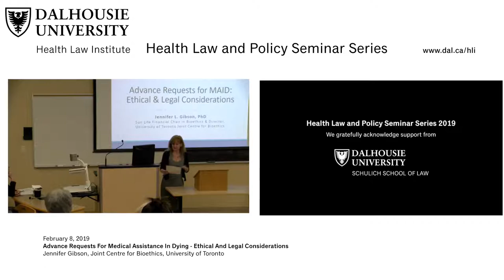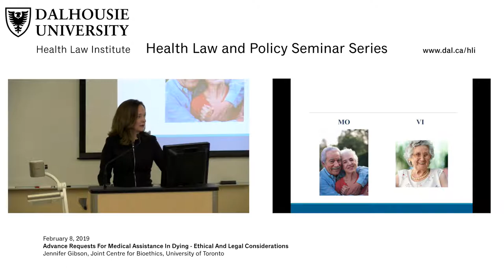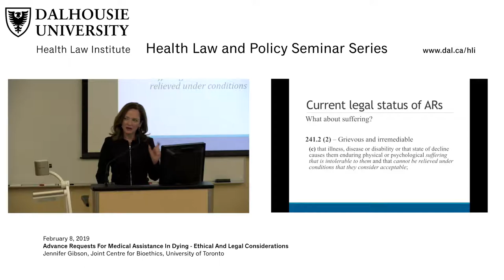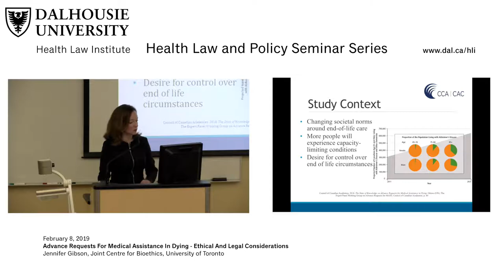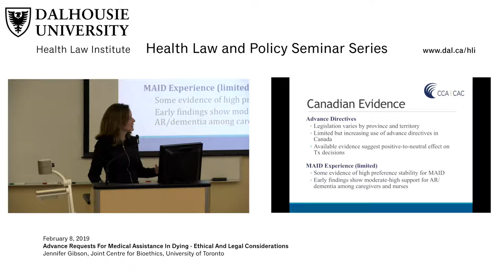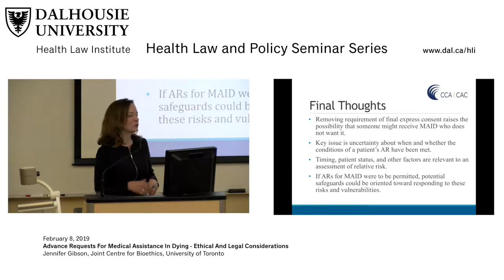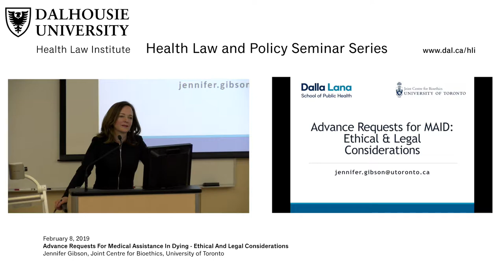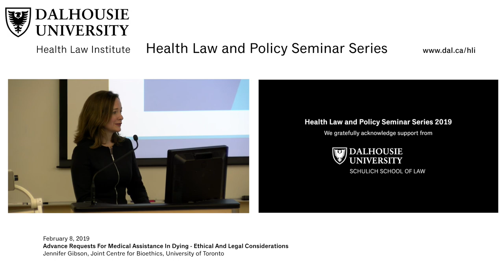Advance Requests for Medical Assistance in Dying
Presented by Jennifer Gibson, Joint Centre for Bioethics, University of Toronto.